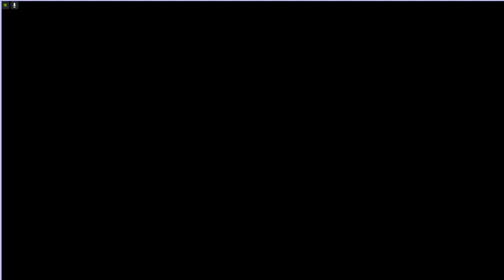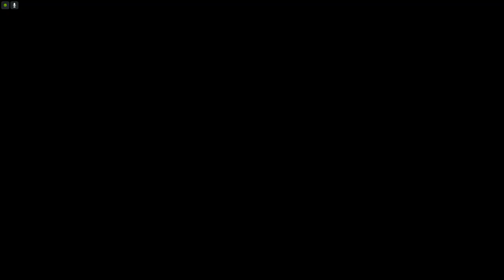Dragon Ball Z: Idainaru Dragon Ball Densetsu (The Legend )- PSX/PS1/PSP/ePSXe- AI VS AI Saiyan Saga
I'm letting the computer fight itself in the very unique 1996 PlayStation game named "Dragon Ball Z: Idainaru Dragon Ball Densetsu - or in English Dragon Ball Z: The Legend - the game was released in Japan and in some European countries such as France and the Spanish speaking countries.

I had tried out this game like once or twice last year but I never did any videos on it. I didn't know that the game had a com vs com-mode - when I realized this I did decide to make a few videos on it.

The fights are very unique in this game, where you can have 1 VS 1 fights, 2 VS 1, 3 VS 1, 2 VS 2 and even 3 VS 3 - the battles look really epic and when the power-meter is down for one side there will be a finishing move against one of the opponents. Each character needs to be "finished off" 4 times in each battle to lose - this means that in a 1 VS 1 fight one character needs to be struck with the finish move four times to lose - while in a 3 VS 3 at least three characters from the same side needs to be struck four times for that side to lose, as otherwise the fight will continue - the battles do continue until one side has no Fighters left.

Unfortunately the battles are a bit slow and as the menu is in Japanese I had to look up a guide to know the options - the game only has 4 stages but sadly only one seems to be automatically selected in the VS-mode - in the story mode there are up to four different battlefields but I can't seem to find any way of selecting the other stages. I don't know if it's possible to give each fighter just 1 life instead of 4 but I don't think so - there are 3 difficulty levels.

The story mode is quite vast and has the entire Dragon Ball Z Saga starting with the Saiyan Saga, then the Ginyu Saga, then the Frieza saga, after that the Android and the Cell Sagas, then the Buu saga, Fusion Saga and Kid Buu Sagas.

- It has a lot of playable characters - the biggest number out of any older DBZ-game.

The battles are more epic to watch compared to the titles on the SNES or SEGA from the same time-period (early to mid 90's) - the game is very unique in how it plays and I do think that the GameBoy Advance game "Dragon Ball Z: Supersonic Warriors" was inspired by it - but here we have 3 VS 3 and it's not entirely the same.

The battlefields are 3D PlayStation battlefields and the characters and attacks are 2D sprites - I'm using the ePSXe PlayStation 1 emulator to play on my computer with enhanced graphics - this mostly increases the resolution of the sprites but do enhance the 3D battlefields - sprites can't really be improved beyond the resolution.

I was gonna make the entire Saga into one video but some battles gamelock during the finish move randomly, and as they're quite long I just lost interest. I'll do the other sagas later as I've already recorded a bunch of Ginyu-Saga videos.

Every character that you fight is playable. I would say that this game is the most interesting Dragon Ball Z game on the PlayStation and it's a shame it wasn't released outside of Japan/France/Spanish Countries - but that's because those countries were into Dragon Ball Z during the early to mid 90's when most of Europe and America didn't know about DBZ.